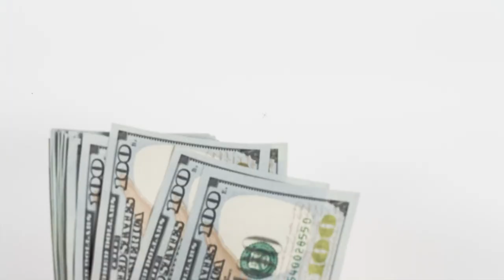What to Expect When Buying A Home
From start to sold, our team is committed to delivering exceptional results. Watch as we highlight our latest successful transactions and showcase the diverse properties we've helped our clients buy and sell. Experience the difference of working with a knowledgeable and dedicated team.